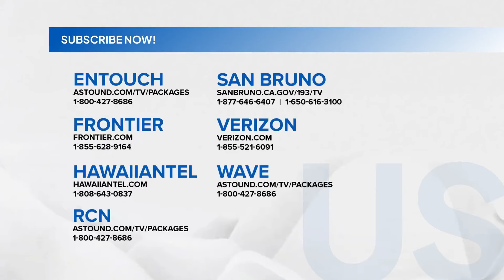Pinoy Jet Ski Racer Anton Ignacio, nag-champion sa 2024 ISJBA World Finals | Balitanghali